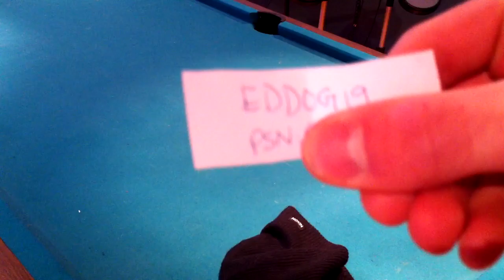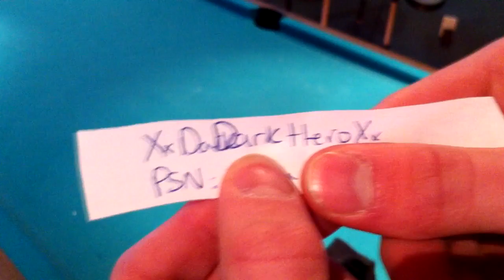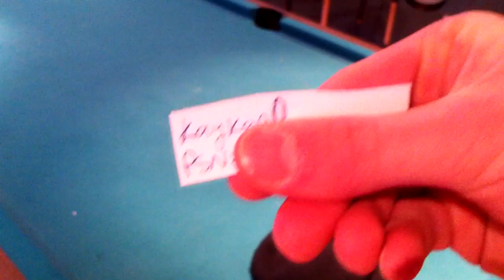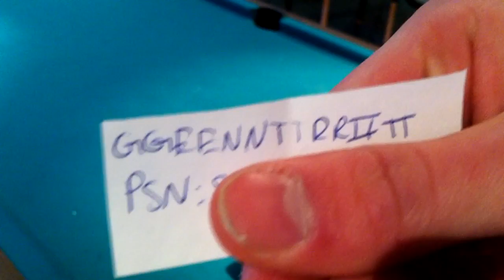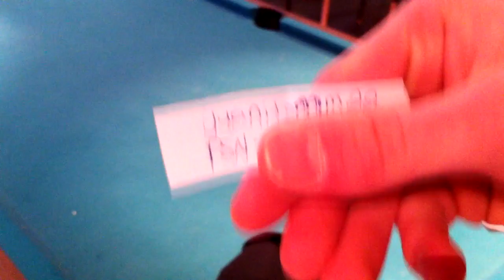Fan Day Ep1 - WINNERS | DanQ8000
The 7 winners for Episode 1 of Fan Appreciation are picked.